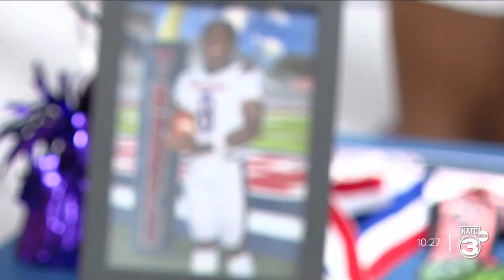National Signing Day 2024